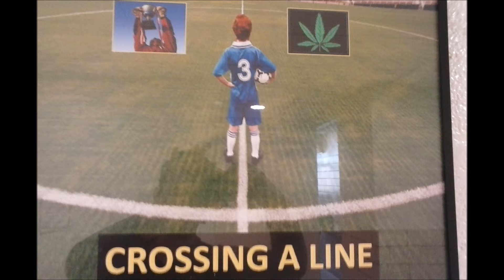smoke weed every day by snoop dogg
the song by snoop dogg about smoking weed every day and why it is fun